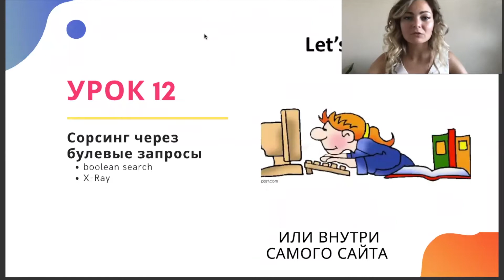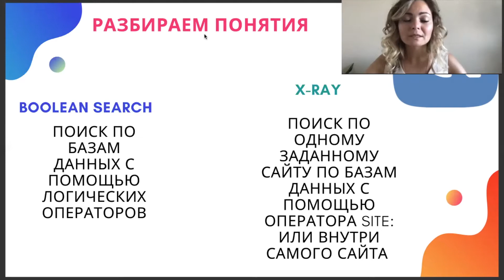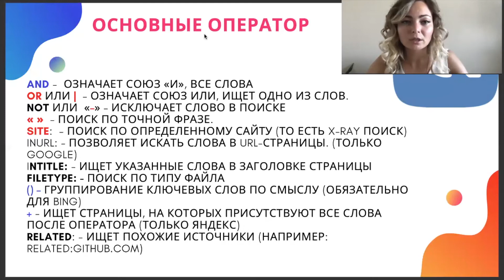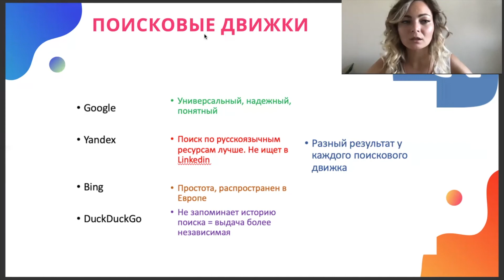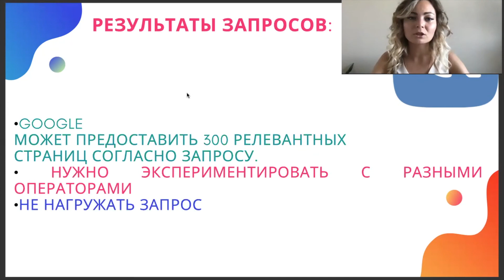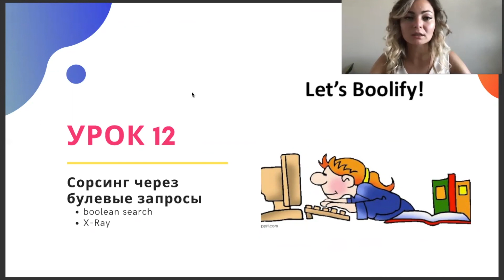Boolean search операторы и запросы. Расширяем воронку кандидатов.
Если вам важно повысить и увеличить воронку кандидатов и холодных кандидатов, то вам нужна техника Boolean search операторы и запросы

✅Примеры:

✔️На LinkedIn мы ищем всех людей, которые указали в заголовке Ruby и работают в Москве. Оператором (-) мы исключили страницы компаний:

-pub.dir intitle:"Ruby" Moscow

✔️На сайте Хабр Карьера (бывший МойКруг) мы ищем профили людей, у которых указано, что они открыты к предложению и в профиле ей упоминание языка программирования Ruby

🔻site:career.habr.com “открыт к предложениям" ruby москва

✔️На сайте Github мы также ищем Ruby разработчика, у которого на странице найдём фразу «contributions in the last year», что означает его активность в проектах за последний год:

🔻site:github.com “contributions in the last year” Moscow OR москва RUBY

✔️На behance мы ищем UI/UX дизайнера в Москве. Нам важно, чтобы у дизайнера был опыт в продукте b2c.

🔻site:behance.net/ "(UI/UX" OR "UX/UI" OR "mobile" OR "product" OR "продуктовый" OR "мобильный)" AND "(designer" OR "дизайнер)" (Moscow OR Москва) b2c

Не всегда можно запомнить все операторы для булевого поиска и не всем это нужно делать.

✅Автоматизаторы булевых запросов помогают быстро составить запрос для различных сайтов под ваш запрос по ключевым словам. Нужно знать только роль, основной ключевой навык и город, страну, в которой мы ищем разработчика.

 🔻BOOL: Boolean Search Assistant - составляет запрося для Linkedin, Facebook, Twitter, Github

🔻Recruit’em - может создать запросы для Linkedin, Dribble, Github, Xing, StackOverFlow, Twitter
🔻SourcingLab - помогает составить запросы для более чем 15 разных ресурсов
🔻Сайт от Workable: Boolean search cheatsheets for recruiting by role

Но я все же приверженец ручного метода написания булевых запросов.  В ручную получается намного точнее и уже, нет ошибок и лишних символов.

Чтобы лучше разобраться во всех процессах и в профессии IT рекрутера рекомендую к прочтению авторское и уникальное «Пособие для IT рекрутера»

Пособие IT рекрутера  - это настольная книга специалиста, подбирающего разработчиков в технологичные компании.

В пособии есть все, что нужно знать рекрутеру, чтобы успешно закрывать вакансии:
✅погружение в IT,
✅сорсинг в альтернативных источниках,
✅Boolean запросы и техника X-ray,
✅ коммуникация с заказчиком и кандидатом,
✅ вопросы для собеседования IT специалистов,
✅форма для снятия заявки по вакансии,
✅личный бренд рекрутера,
✅ способы самообразования.

Читая пособие, вы погружаетесь в профессию и изучаете ее изнутри

Привет, на связи Язиля Насибуллина - IT рекрутер, сорсер, HR.
Помогаю IT компаниям найти своих людей (разработчиков на разных языках программирования, дизайнеров, менеджеров продукта, руководителей, разработчиков мобильных приложения и другие позиции)
Помогаю соискателям составить грамотно резюме, пройти собеседование и определиться с призванием.
На канале вы найдете лайфхаки для IT рекрутеров, карьерные советы для соискателей.